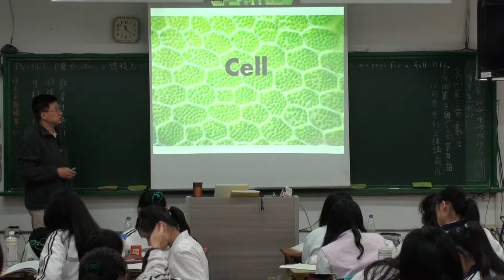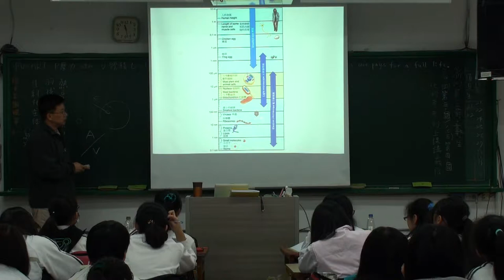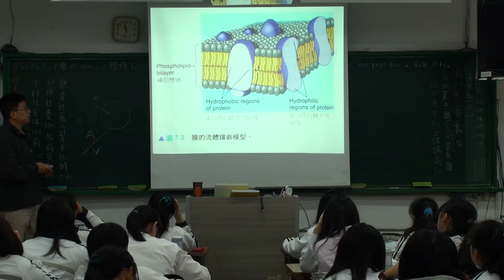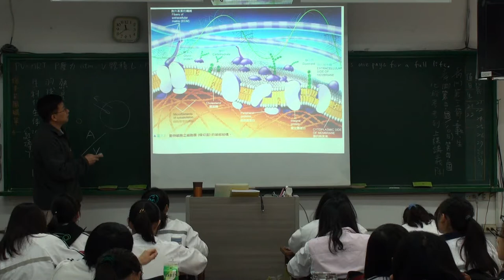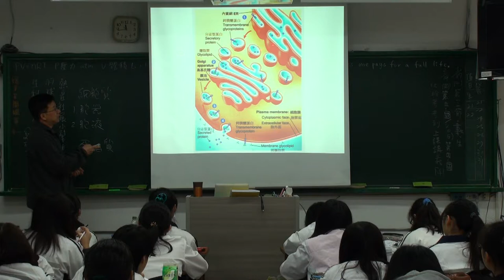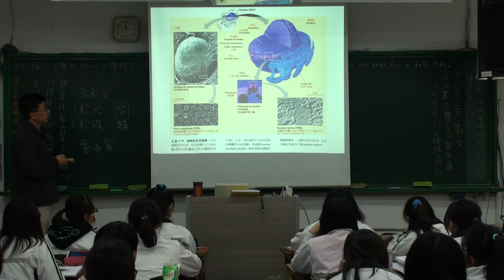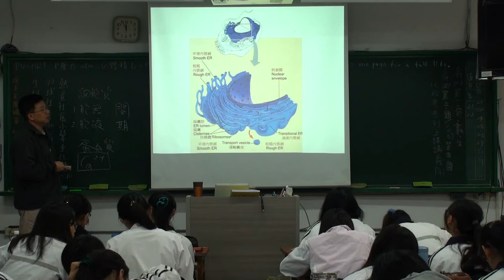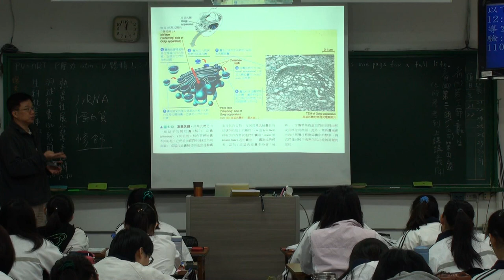細胞構造A1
細胞的構造與功能，豆豆熊的課堂分享  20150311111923